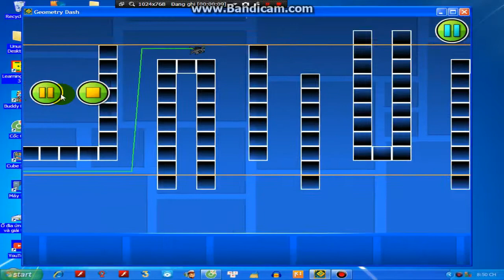Geometry Dash - The Sailor's Tale ( Test on Create Mode )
First create level about Geometry Dash with music on Dancing Line - The Sailor's Tale ( Original on Dancing Line ) version Geometry Dash.
BTW, too lag so i can't recorded on real gameplay.

Detail my PC and phone
PC : ORIENT , run Windows XP, 1.8GB RAM, 80GB ROM
Phone : SAMSUNG Galaxy Win, 1GB RAM, 5GB ROM